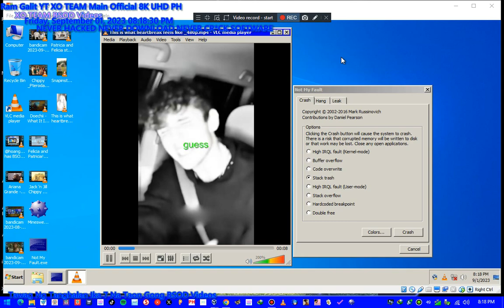Has BSOD VM